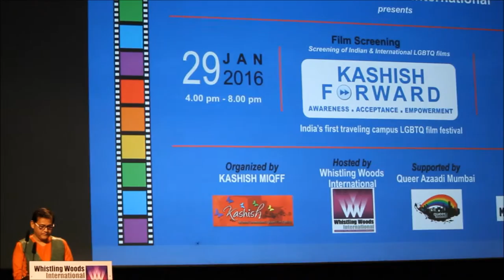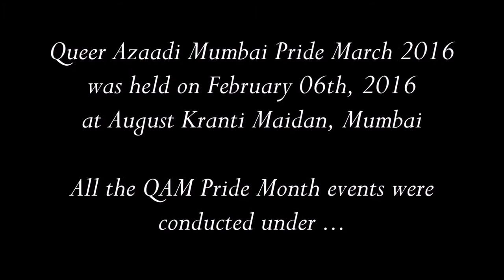Kashish Film Screenings - Godrej Culture Lab & Whistling Woods - QAM 2016!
KASHISH Mumbai International Queer Film Festival in association with The Godrej India Culture Lab presented Best of KASHISH – A Spotlight on Queer Cinema.

KASHISH Mumbai International Queer Film Festival also hosted KASHISH Forward at Whistling Woods.

The event was conducted on January 23, 2016 as several award-winning movies (short and feature length films) were screened all day long.

A panel discussion with some of the leading personalities from India's film industry was conducted as well.

The event was hosted and organized by Team Kashish MIQFF during the QAM Pride Month 2016.

Official Coverage Partner - QGraphy